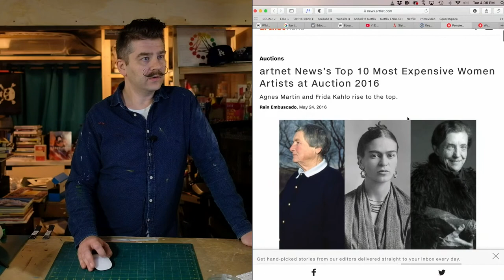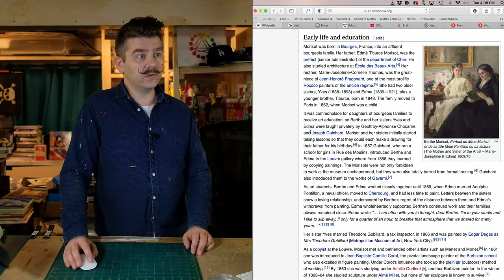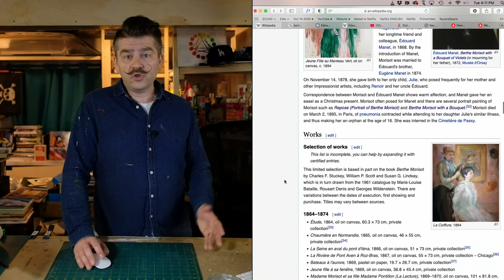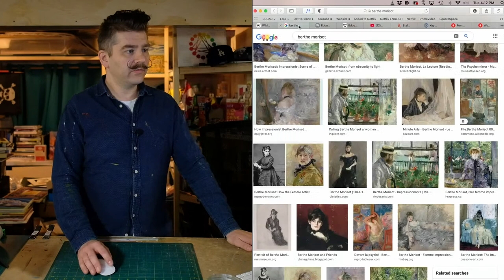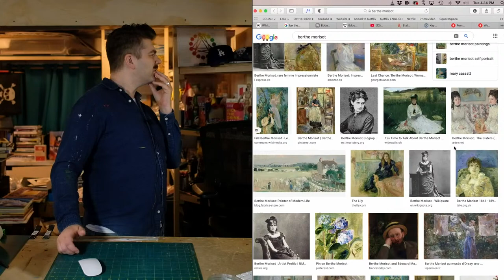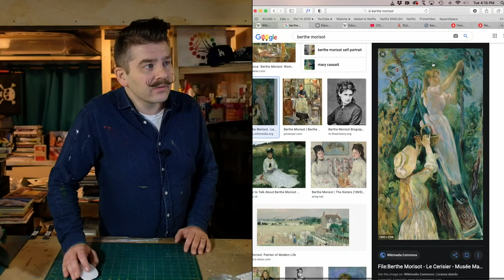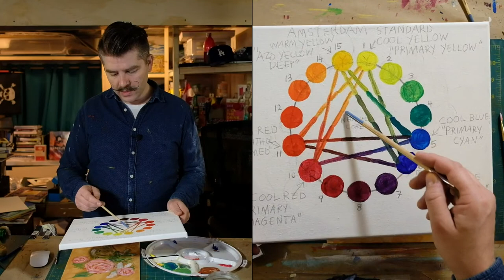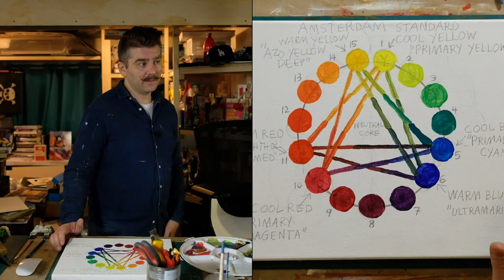Paint Berthe Morisot's "Roses" (1894)! – Free Intro to Acrylic Painting Class #24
SUGGESTED SUPPLIES

CARBON PAPER to transfer outline drawings onto canvas:

PAINT BRUSH CLEANER:

00:00